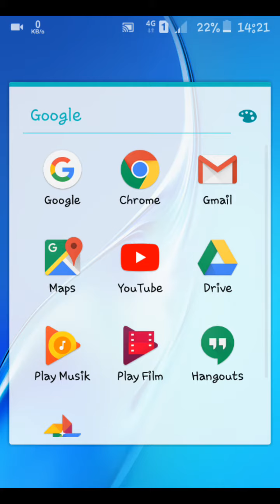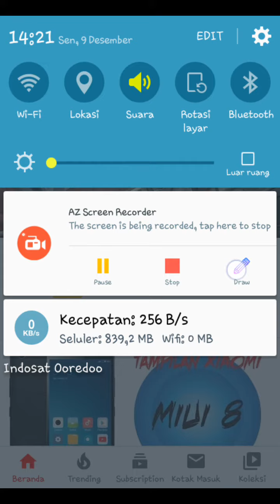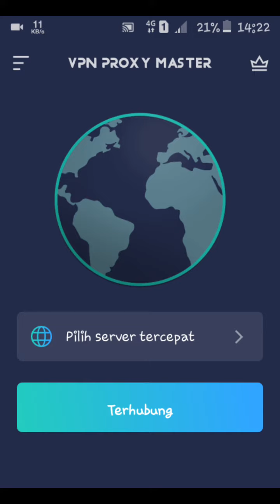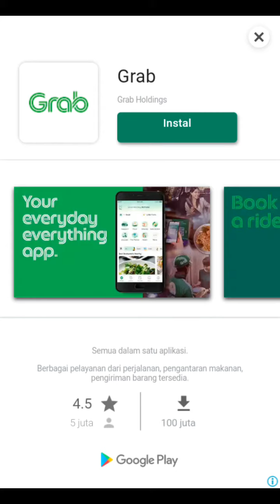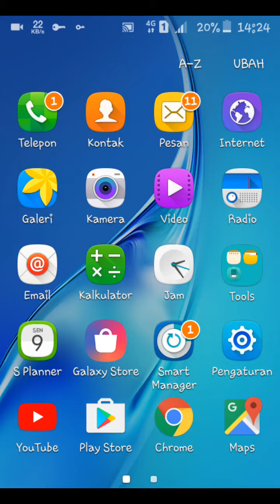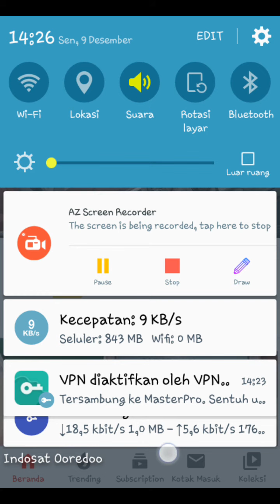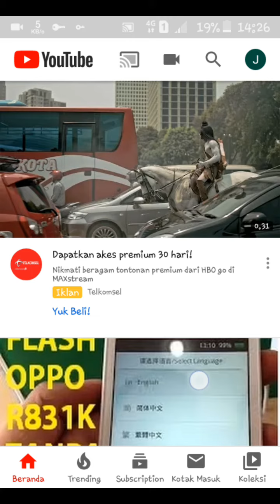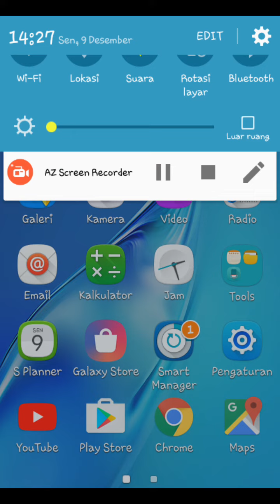Cara Mengatasi FUP Indosat ooredo Terbaru 2020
Cara Mengatasi FUP Indosat Unlimited Terbaru 2020
cara ini bisa kita lakukan ketika kita mencapai batas fup di kuota unlimited,, dan cara inilah yang bisa menambah speed internet agar tidik di biki LUAAAAAMBAAAT

1.costum rom android
2.Root Android
3.flashing Android all tipe
4.menjelaskan tentang aplikasi android
5.modivikasi android
6.byppas akun google
7.byppas icloud apple
8.byppas micloud
Terima kasih buat temen temen yang telah berkunjung di channel ini, dan terima kasih juga buat yang sudah subscribe dan LIKE video ini.Semoga apa yang telah kami shere di channel ini bisa bermanfaat buat temen temen semua,,Amiiiiiin (7:44)